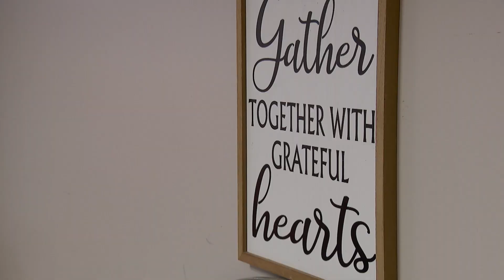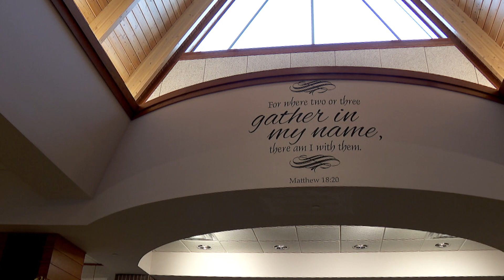One Year After Arson, Brooklyn Park Salvation Army Chapel Reopens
The Salvation Army location on Noble Parkway in Brooklyn Park will reopen its worship center this weekend. The chapel reopening comes one year after an arson caused hundreds of thousands of dollars in damage and months of repairs.
“This space, again, is just a symbol of who we are,” said Capt. Daniel Simmons, Salvation Army spokesperson. The Salvation Army will hold a consecration service Sunday at 11 a.m.